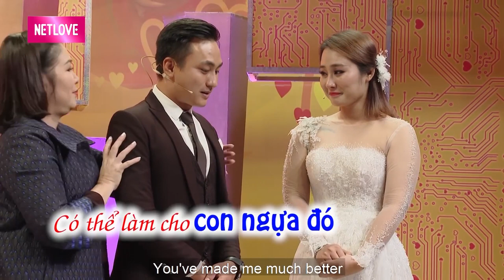Chàng MC hú hồn KỂ TẬT XẤU của vợ vừa LÀM BIẾNG LẠI HAY QUÊN khiến chồng KHỔ TÂM HẾT SỨC